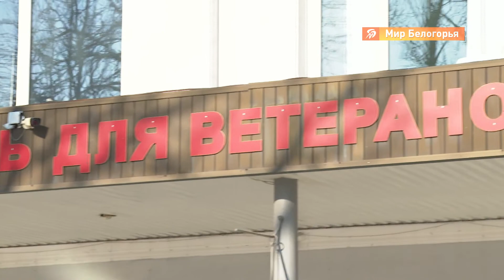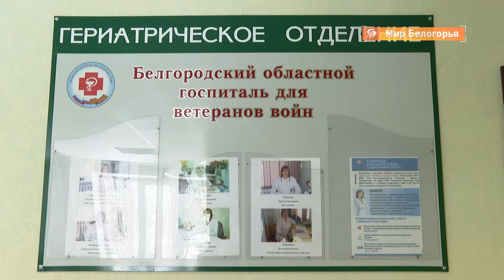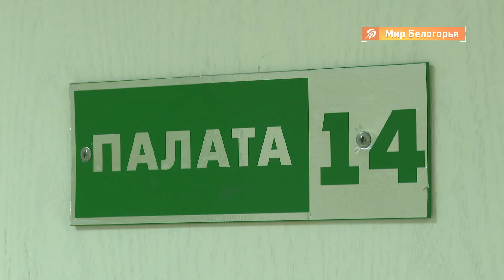Как белгородскому госпиталю удалось выиграть грант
Как белгородскому госпиталю для ветеранов войн удаётся выигрывать такие гранты от благотворителей? Как повлияла пандемия на его работу и что поменяется в этом году?
Подробнее об этом поговорим с начальником госпиталя Верой Паникар.

00:00 – Белгородский госпиталь для ветеранов войн: как работает сейчас и что изменится
00:16 – Как белгородскому госпиталю удается выигрывать гранты
01:42 – Как выросла нагрузка на госпиталь после перепрофилирования
02:38 – Как госпиталь для ветеранов работает в экстренном режиме
04:46 – Как удалось выстоять, работая в усиленном темпе
05:48 – Что изменится в работе госпиталя для ветеранов войн в 2021 году